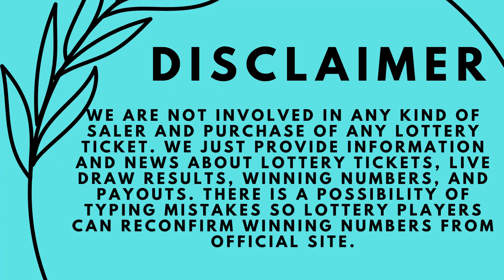Florida Evening Lottery Results June 08, 2023 - Pick 2 - Pick 3 - Pick 4 - Pick 5 - Cash Pop - Lotto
Today June 08, 2023, Find in this video the Florida evening lottery live drawings results, Top payouts(prizes), and the latest winning numbers. These Florida Evening lotteries' live drawings results are drawn in the evening time daily.